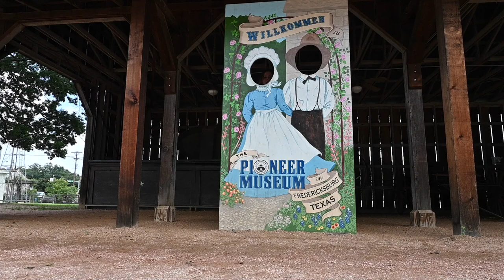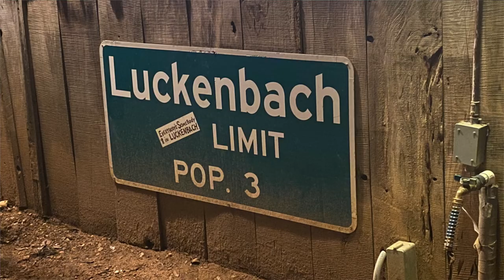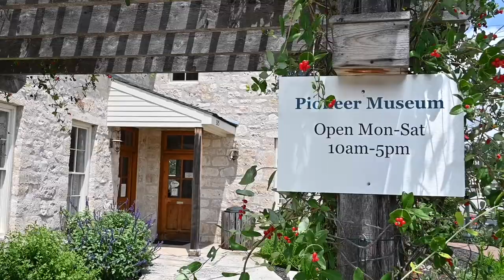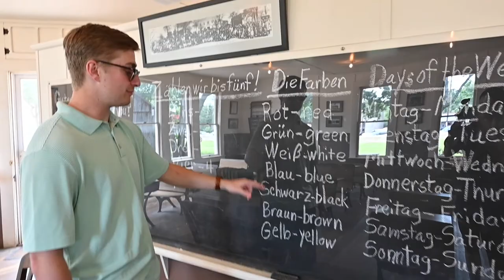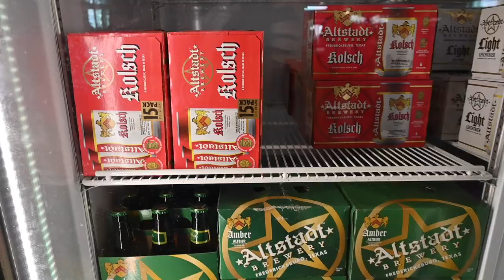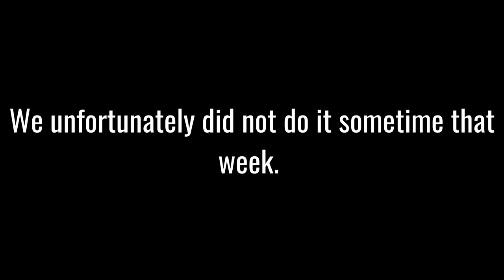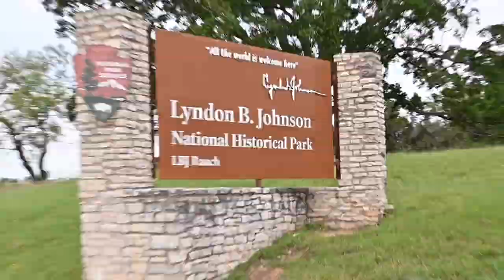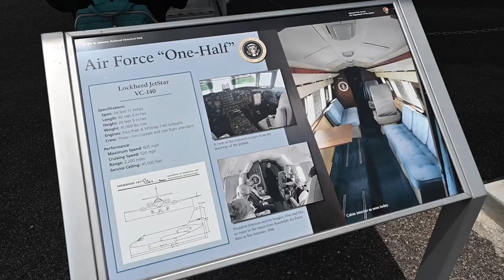Best Things To Do In Fredericksburg, Texas: Part 1 | That Don't Involve Wine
In today’s video, we check out some of the historical and fun activities to do in Fredericksburg, Texas.

This is Part 1 of 2. In this video, we take a ride around Fredericksburg, and visit Luckenbach, TX, the Pioneer Museum, Der Lindenbaum, Altstadt Brewery, and the 36th President of the United States’ ranch! You’ll also get a sneak peek of our videos to come including our Airbnb, and some amazing Wineries :)

So come check out what to do in Fredericksburg, Texas and leave us a comment on if you’ve been and your favorite things to do in Fredericksburg!

OUR GEAR:
Car Adapter (Amazon)
Roofnest Condor (newer version) (Amazon)
Malone crossbars (Amazon)